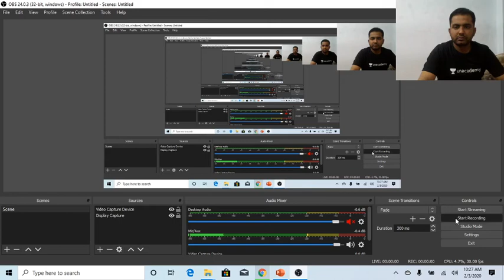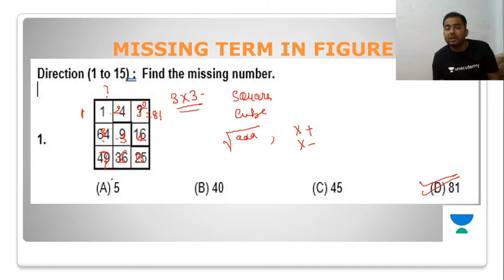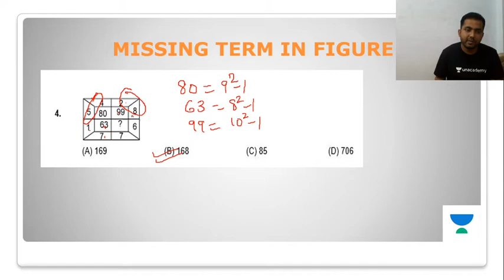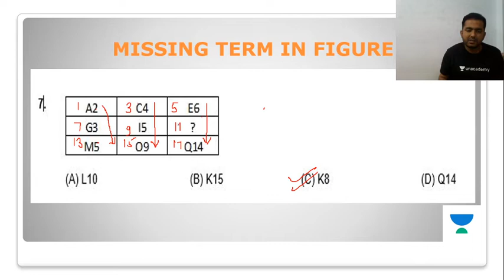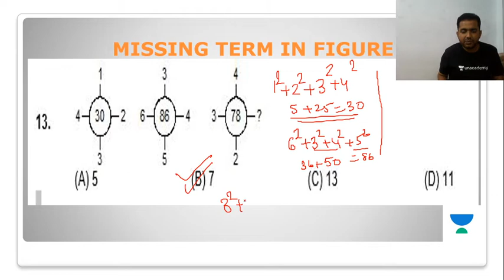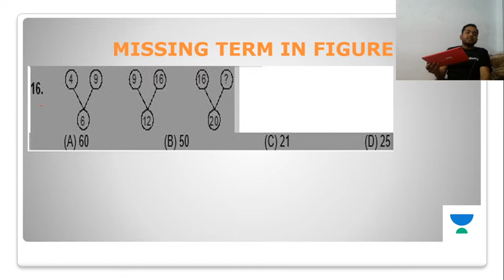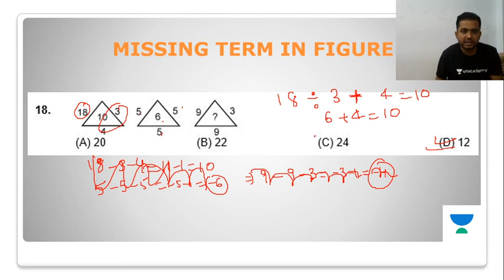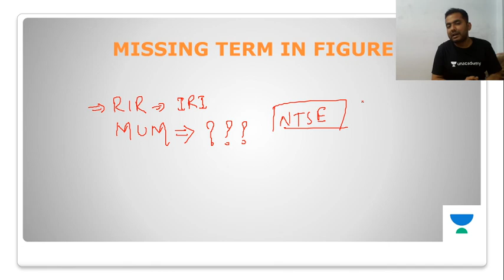Missing Term In Figure | Mental Ability Test | Class 10 | Foundation Course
Ajay Singh and more top educators are teaching live on Unacademy Plus.

This lesson starts with a discussion on Missing Term In Figure under Mental Ability Test for Class 10. It is very important for the Foundation Course. In this lesson, Ajay Singh talks about Missing Numbers and Letters in a Series and also shares his various preparation strategy which will help you to crack the exam.

Find the wrong term
Mental Ability Test (MAT) Class 10

Unacademy Plus Subscription Benefits:
1. Learn from your favorite teacher
2. Dedicated DOUBT sessions
3. One Subscription, Unlimited Access
4. Real-time interaction with Teachers
5. You can ask doubts in live class
6. Limited students
7. Download the videos & watch offline

Jee
Jee 2020
Jee Main
IIT- JEE
Jee 2021
Jee Foundation
Jee Mains January 2020
Jee Syllabus
Jee Cutoff